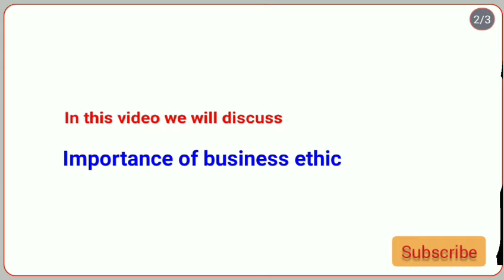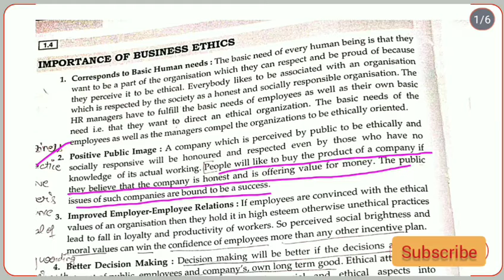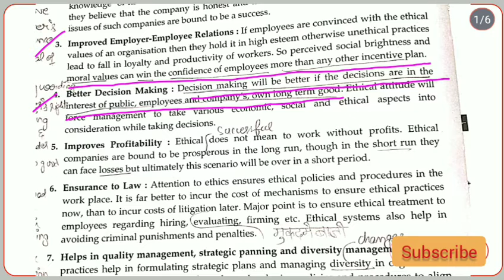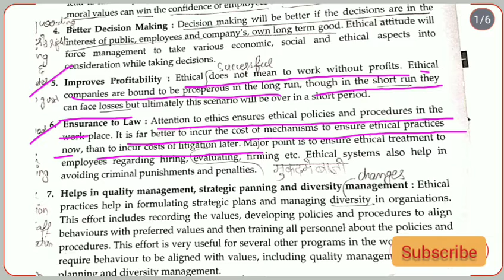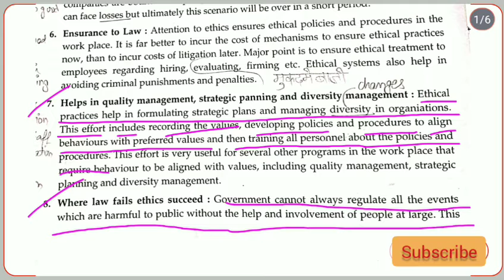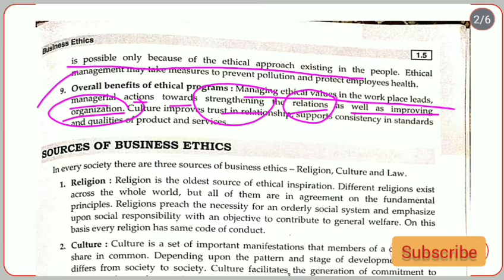Importance of business ethic | part 3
In today's video we will discuss

Importance  of   business ethics

my previous video  of corporate governance part 1

part 2

kaimsstudy
kaim'sstudy
kaim's study